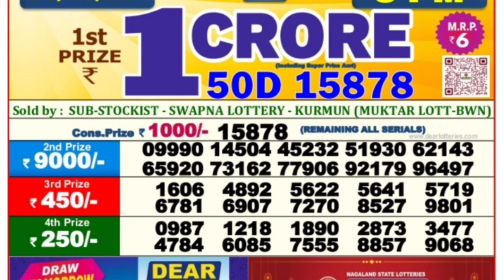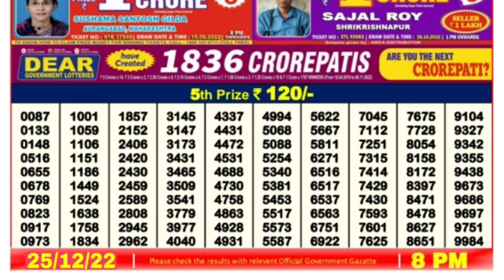🔴 LIVE Hawk Evening 08:00 P.M. Dear Nagaland State Lottery Result Today ।। Date-25/12/2022 ।।